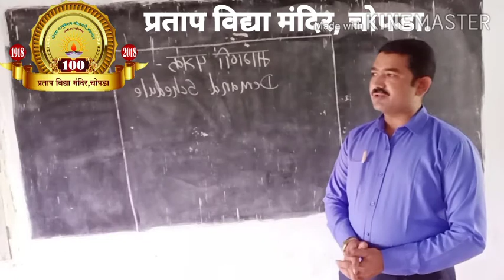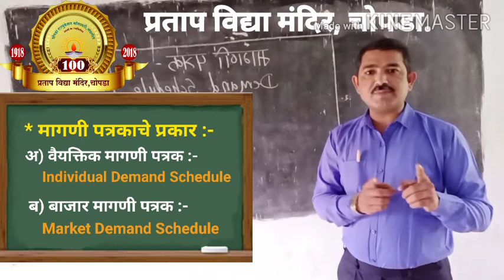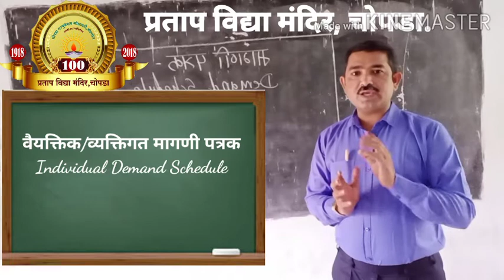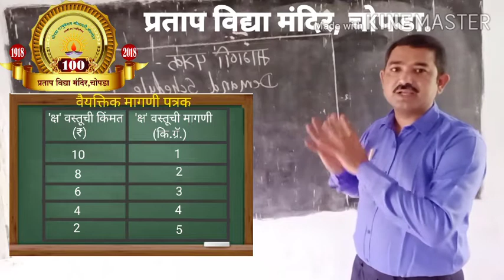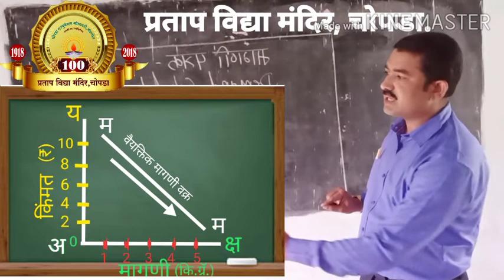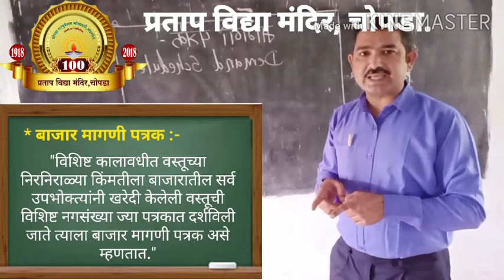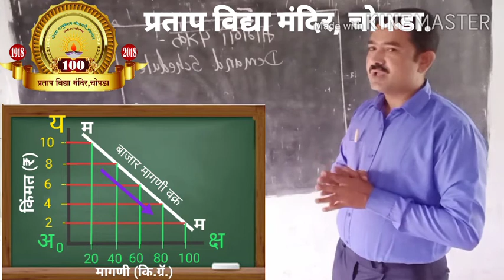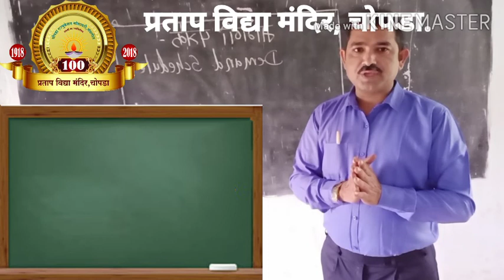12वी अर्थशास्त्र/आर्ट्स व कॉमर्स/प्रकरण 3 (अ) मागणी विश्लेषण/मागणी पत्रक -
मागणी पत्रक-
अर्थ व व्याख्या -
मागणी पत्रकाचे प्रकार -
अ) वैयक्तिक मागणी पत्रक -
ब) बाजार मागणी पत्रक -
कोष्टक, आलेख, स्पष्टीकरण -